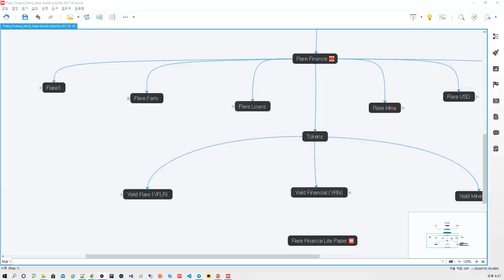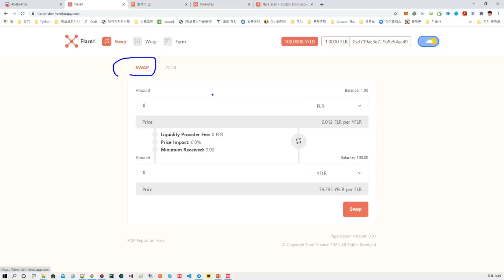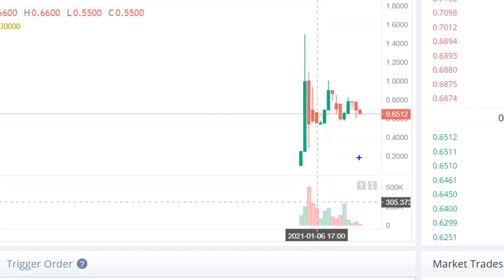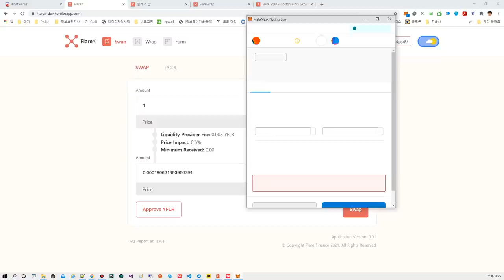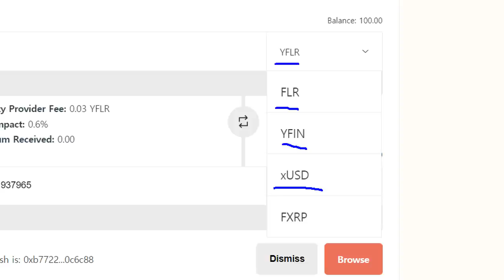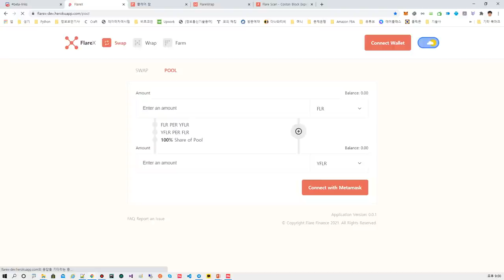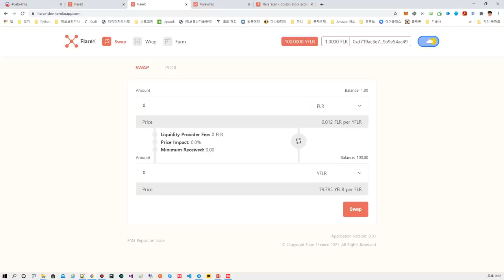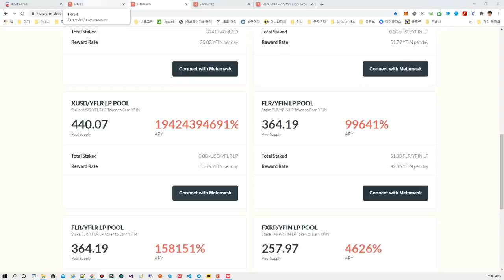〔Flare Finance BETA 테스트 2부〕 FlareX, FlareFarm 개발 사항 공유